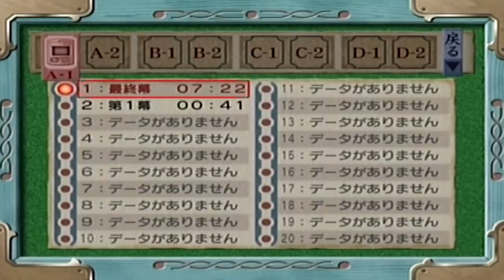Sakura Wars 4: Fall In Love, Maidens | Episode 4 | Let's Talk About Marriage Some More...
Ogami continues to give the girl's the wrong idea because he's an oblivious doofus.

Interested in helping to support content like this and more? You can get episodes a week early!

Like the series music? SEGA has you covered with the Sakura Taisen Song Box!

*All Rights To The Sakura Wars Series Belong To SEGA And Their Respective Rights Holders